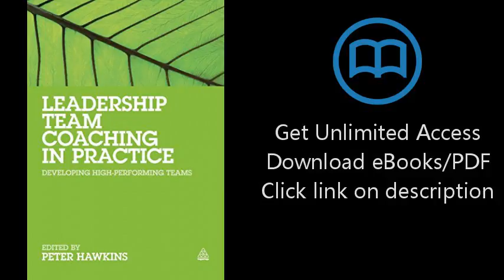Download Leadership Team Coaching in Practice: Developing High-performing Teams [P.D.F]